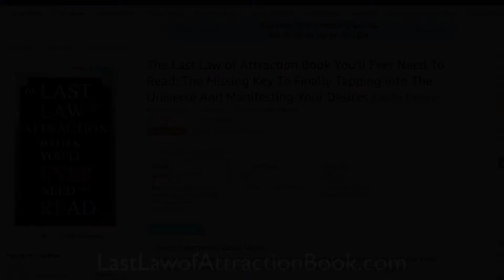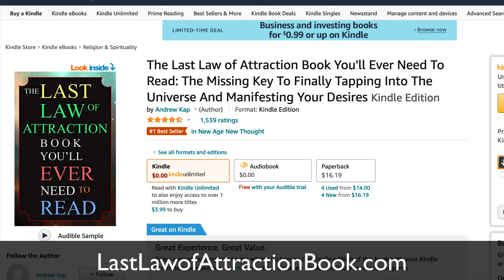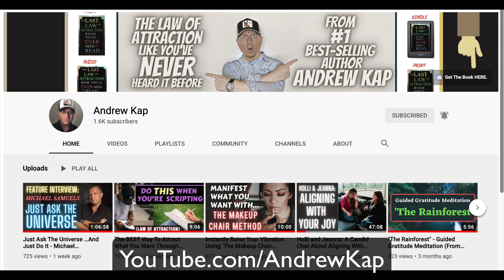Trey Lewellen: The ECommerce Product Sales King [Shatter The Mold]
Today we’re chatting all things sales funnels and how one man used them to generate $50 Million in sales.